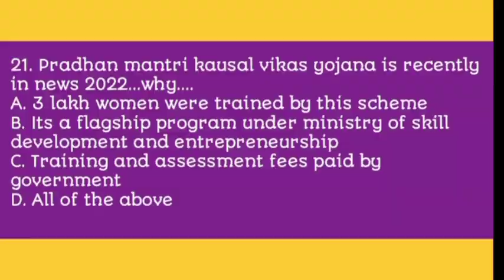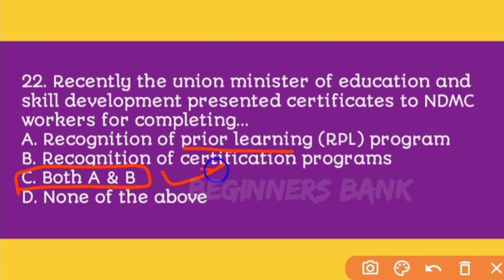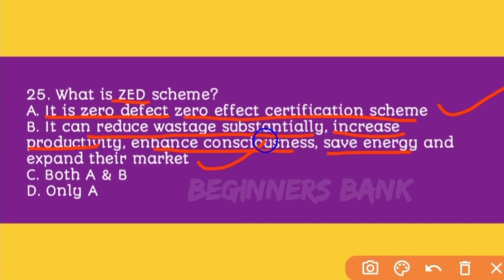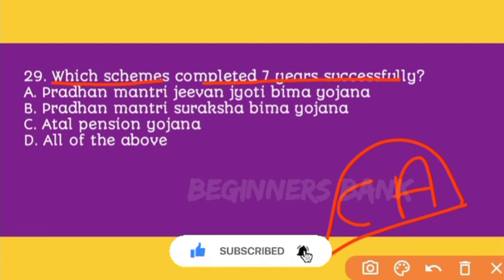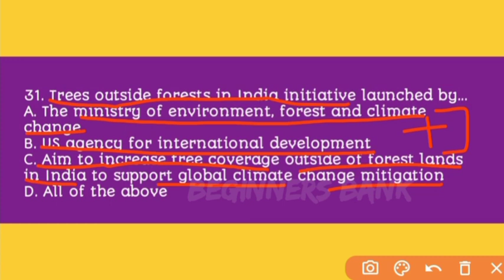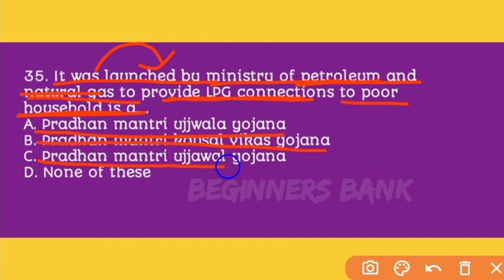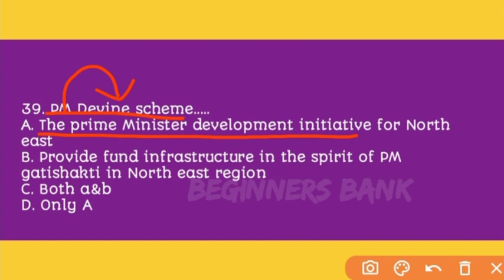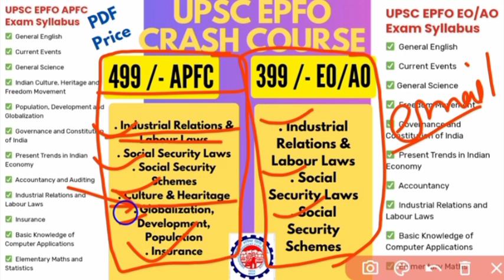One Year Current Affairs for UPSC EO/AO & APFC 2023 Class -2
The UPSC EPFO EO/AO & APFC Recruitment 2023 Notification has been announced by Union Public Service Commission ( upsc ). A total of 577 vacancies have been released for this year's exam cycle. More than 10 Lakh Students will appear in this examination . Civilstap has started a free comprehensive course for UPSC EPFO EO/AO and UPSC APFC exams on youtube.

For the UPSC APFC exam get important Subjects PDF in just 499/- Rs  & For UPSC EO/AO exam get PDF in just 399/- Rs only. ( First you can contact with me through email or whatsapp & say you want pdf for what like APFC or EO/AO then you get a paytm number ,simply pay & after that in 2 to 5 days you will get all pdf in your whatsapp or email thats what you contacted)

UPSC, upsc epfo, apfc, apfc notification, enforcement officer, labour law, Social security, industrial relations, industrial relations MCQ series, industrial approaches MCQ series, industrial approaches, Gandhian approach, Marxist approach, G margerison theory, industrial sociology approach, Kerr model, flander and fox theory, Elton mayo experiment